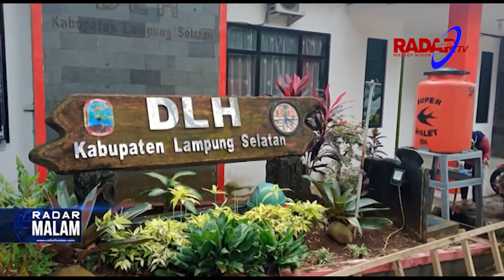Limbah Minyak Mentah dan Aspal Kepung Teluk Lampung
Dinas Lingkungan Hidup (DLH) Lampung Selatan telah memberikan laporan terkait adanya limbah yang di duga aspal dan minyak mentah yang tersebar di sepanjang pantai.

DLH sudah membuat surat penanganan kasus pencemaran lingkungan ke kementerian dan Ditjen Gakkum Kementrian Kehutanan dan Lingkungan Hidup Republik Indonesia.

Mabes Polri dan Kementerian Lingkungan Hidup sudah melakukan investigasi. Hingga saat ini, cukong pencemar laut masih bebas.